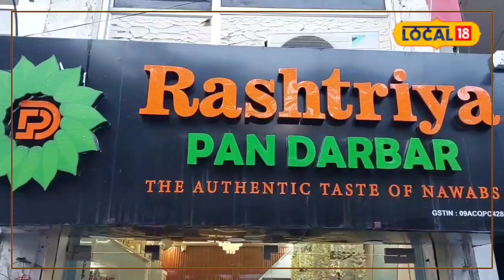Lucknow का अनोखा पान, 24 कैरेट का गोल्ड नहीं ये है 24 कैरेट का पान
Lucknow : नवाबों के शहर लखनऊ में सबसे महंगा पान मिल रहा है.   इस शाही गोल्ड पान को बनाने में आधा घंटा लगता है. इसके ऊपर 24 कैरेट सोने की परत चढ़ी हुई है. सोना-चांदी और केसर के स्वाद के साथ जब यह पान खाने वाले के पेट में जाता है तो पाचन क्रिया को मजबूत करने के साथ-साथ यह बेहतरीन माउथ फ्रेशनर का भी काम करता है.